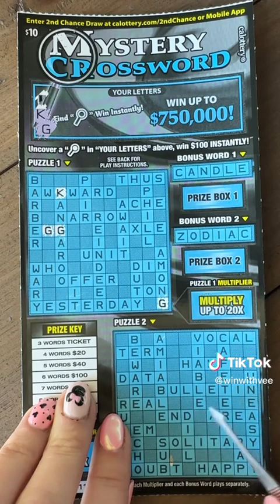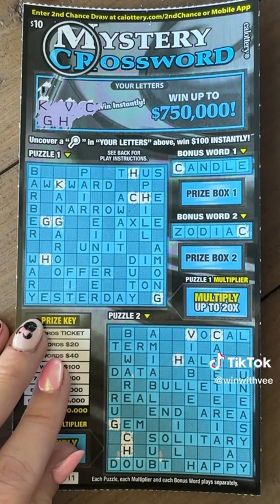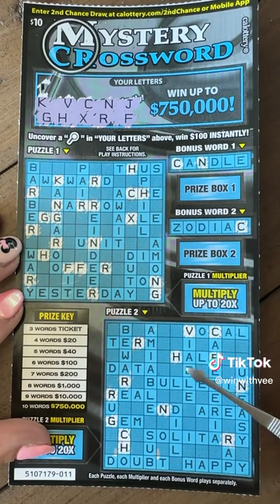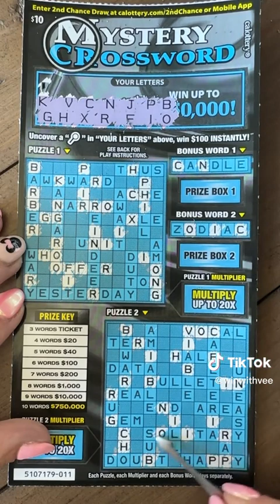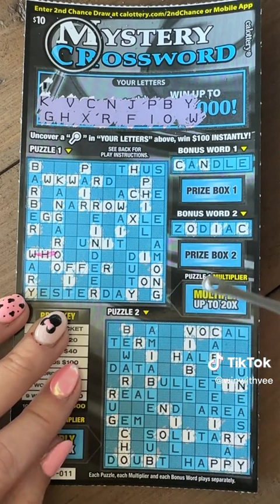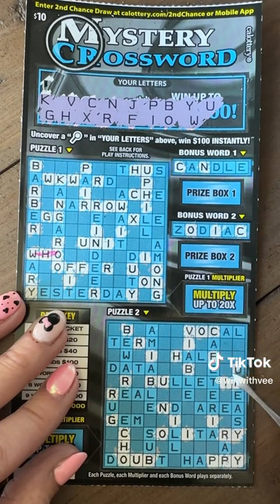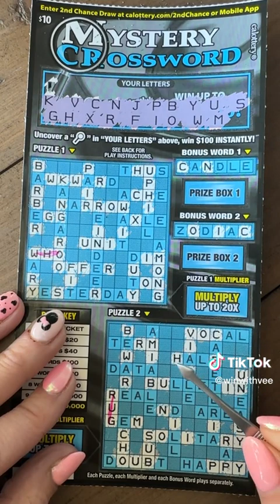10$ kazı kazanlar yok artık